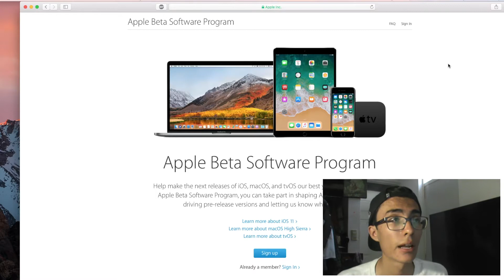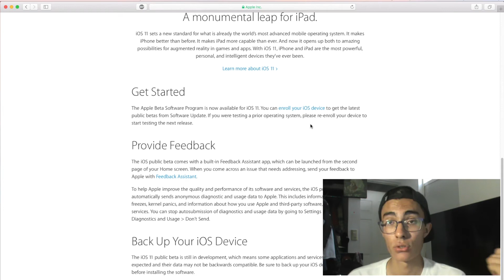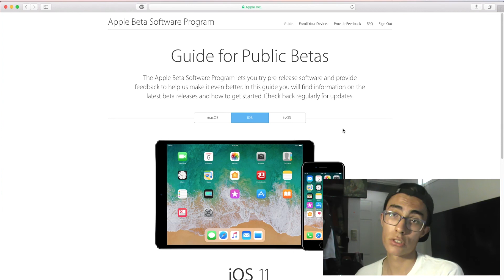¿QUIERES PROBAR IOS 11 ANTES QUE NADIE?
EN este video te muestro como tener la beta pública de iOS 11

Recuerda que tu opinión para mi es muy importante y se respeta, por lo que comenta en la parte de aquí abajo que te pareció el vídeo o contáctame en: .